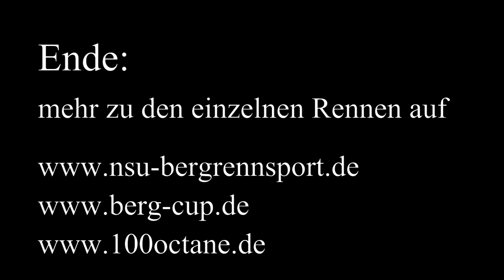Bergrennen Unterfranken 2016 Lauf 9 NSU Bergpokal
Mit reichlich Startern geht es in den vorletzten Rennlauf zum NSU Bergpokal im KW Berg Cup 2016. Gerade die Platzierung um Rang 2 und 3 gestaltet sich in der Gesamtwertung sehr spannend, so wird hier nochmal richtig Gas gegeben während Steffen Hofmann im weißen Davidovic Renner den neuen Streckenrekord für NSU Fahrzeuge an diesem Berg gleich um Sekunden unterbietet, aber seht selber.